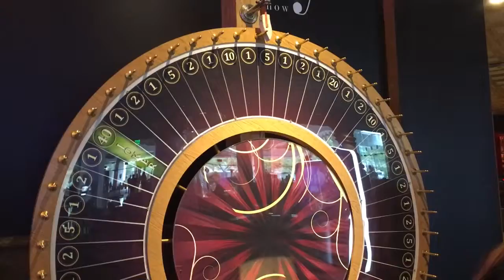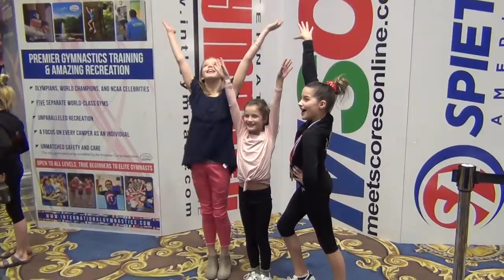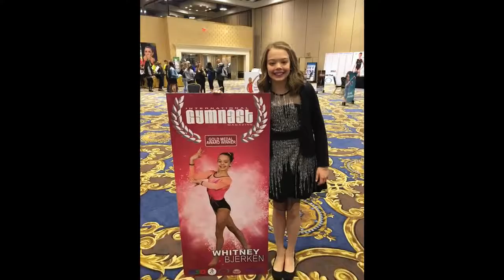Gymnast of the Year Awards Gold Medal Award Winner Whitney Bjerken